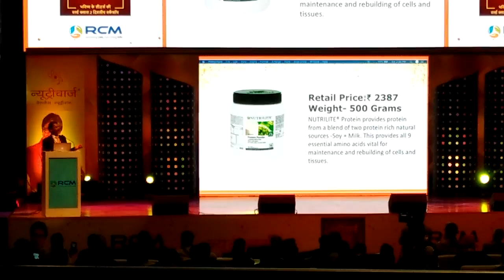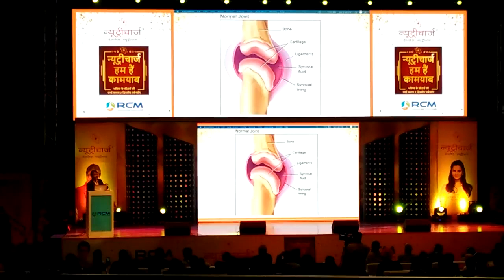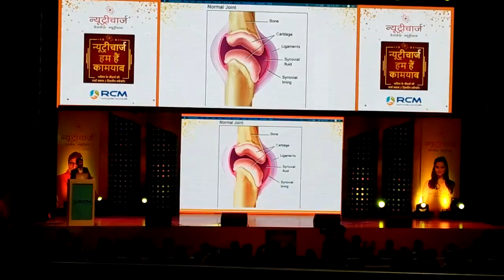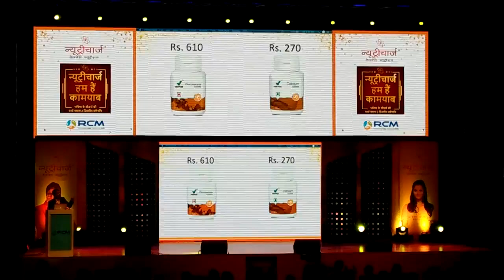Nutrichrge compared with AMWEY AND VESTIGE PRODUCT